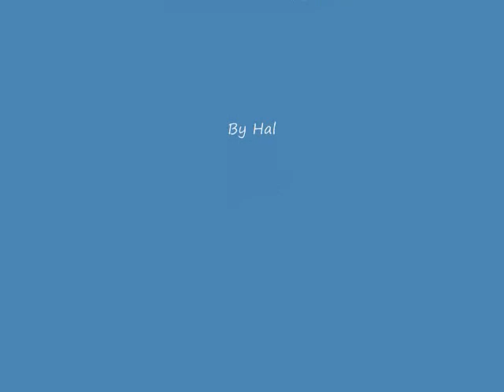Hal's Bee Movie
This is a thilling movie featuring a beekeeper who is feeding bees sugar water without any protection.  It's amazing!